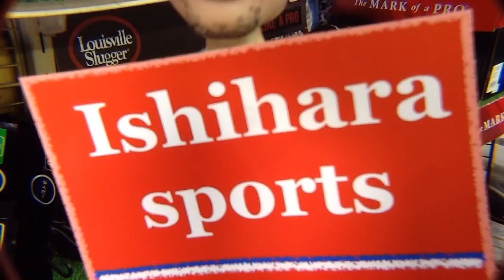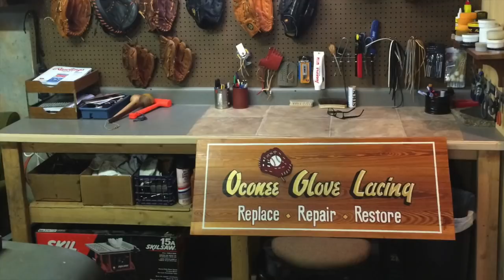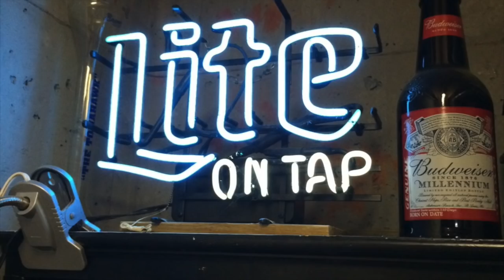トラッピーズウエブ修理 Relace a glove (trap-eze) #1665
今日の修理はトラッピーズウエブです。
I relace the trap-eze web today. Thank you !

「グラブシミュレーション」野田さん！シャーザーモデルを発注！Mr.Noda's custom glove #1614